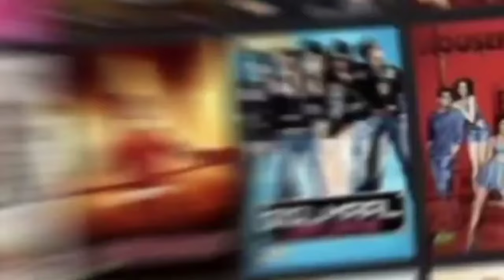1951 To 2004 Ek Hi Naam Ki 4 Film | 1951 से 2004 तक एक ही नाम से बनी 4 फ़िल्में bollywood​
1951 To 2004 Ek Hi Naam Ki 4 Film | 1951 से 2004 तक एक ही नाम से बनी 4 फ़िल्में bollywood​

Bollywood
एक ही नाम से बनी फ़िल्में
Bollywood movies
Ek hi naam ki filmen hindi mein
Ek hi naam ki 4 film

Priyadarshan
Akshaye Khanna
Kareena Kapoor
Sunil Shetty
Jackie Shroff
Arshad Warsi
Amrish Puri
Paresh Rawal
Arbaaz Khan
Shakti Kapoor
Farha Naaz
Laxmi

op ralhan
Helen
Prem Chopra
Madan Puri
Zeenat Aman
Kabir Bedi

Ajay devgun
vinod khanna
Anees Bazmee
Vinod Khanna
Ajay Devgn
Kajol
Ronit Roy
Amrish Puri
Kader Khan

Dilip kumar
nargis dutt
S.K. ojha

1. This list is complied from various sources and our research.
2. This list is not inflation adjusted
3. The figures can be approximate and we do not make any claims about the authenticity of the data. However they are adequately indicative of the box-office performance of the film(s).